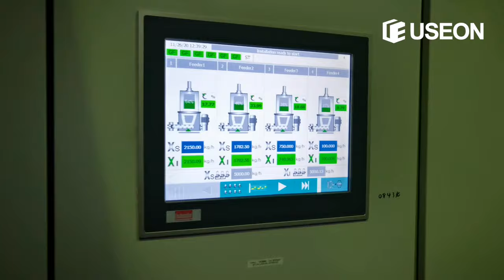Big Twin Screw Extruder (SAT175) Compounding Line with Output 5 ton/h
USEON can provide big twin screw extruder (Diameter up to 250mm) for compounding.

Applications: HDPE compounding for steel pipe coating protection

Flow chart description:
Unloading system － loading － storing silo－ loss-in-weight feeding
－ twin-screw compounding － filter － diverter valve －underwater strand pelletizer － dewater － classifier － storing silo － 25kg/bag packing － stacking － Film wrapping

Formula: HDPE, Black MB, additives.

Extruder specification:
175mm screw, motor 1850KW (6KV, water cooling).

Pelletizing: Underwater pelletizing system